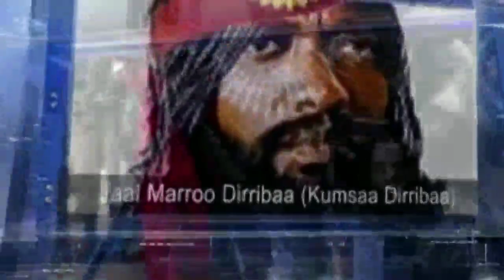ODUU Hatattama Marii Nagaa wbo fi motumma haldure wbo kuno